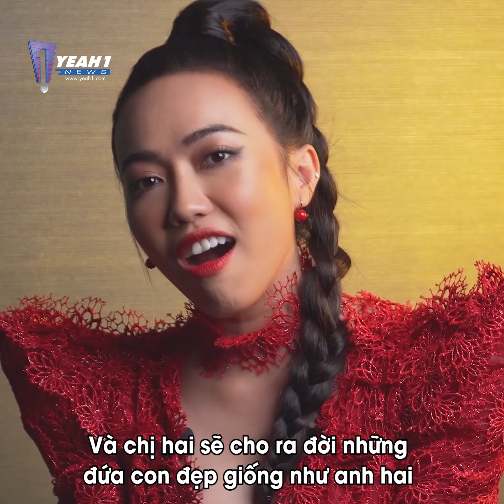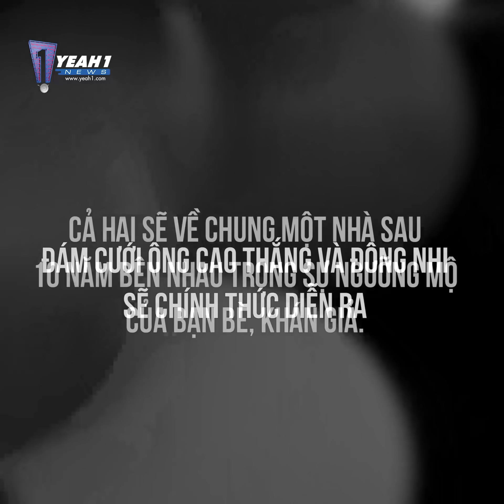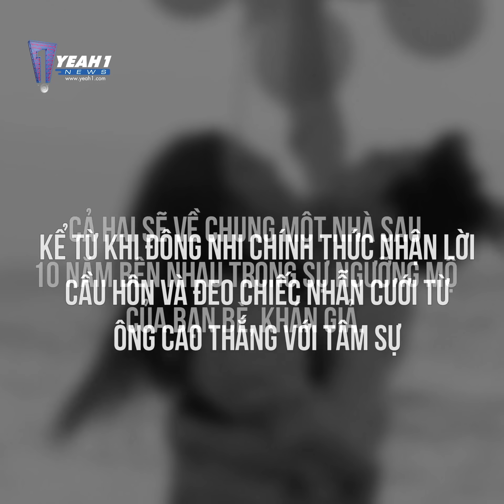Chết cười khoảnh khắc Diệu Nhi chúc mừng đám cưới "chị hai" Đông Nhi, Ông Cao Thắng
Đừng quên Like  ❤️  Share và Comments Kênh nhé !!!